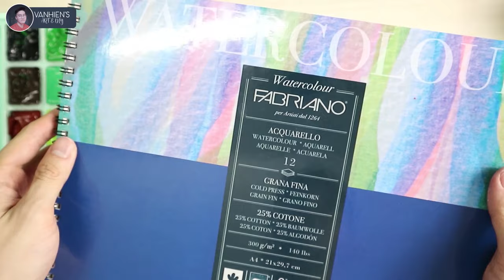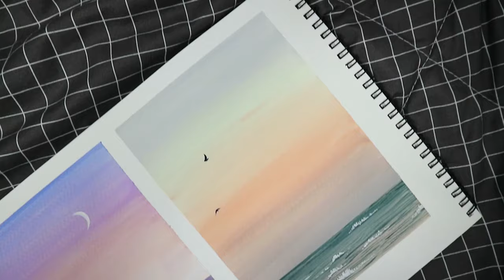ART#50 |Tranh phong cảnh với tông màu pastel| Tutorial for beginners| Landscape| HIMI Gouache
►ART#50 |Tranh phong cảnh với tông màu pastel| Watercolor Tutorial for beginners| Landscape| HIMI Gouache
►Vẽ tranh là sở thích, đam mê của mình, mình tự học và tìm hiểu, cũng chưa từng qua trường lớp chuyên nghiệp nào nên những gì mình chia sẻ trong clip dựa trên những hiểu biết và kinh nghiệm của mình, mình đã từng trải nghiệm qua và chia sẻ lại với các bạn. Chúng ta hãy luôn học hỏi mỗi ngày để ngày càng tiến bộ các bạn nhé!
Track: Sunlight by JayJen & Luminoiz [Vlog Music Free Records]

 © Bản quyền thuộc về VanHien's ART & DIY
© Copyright by VanHien's ART & DIY 🚫 Do not Reup